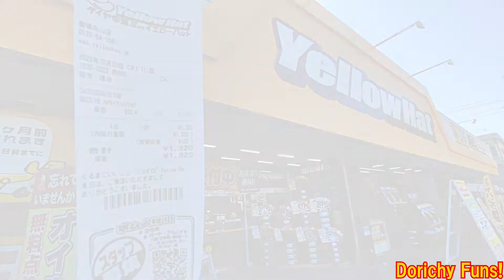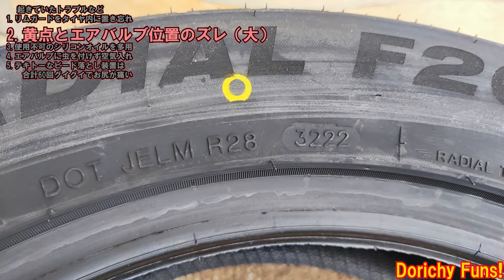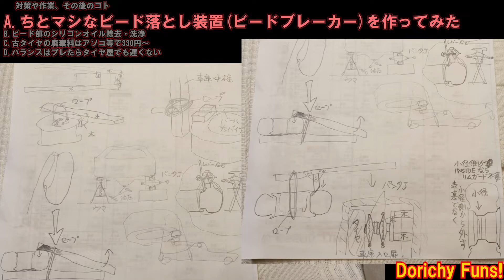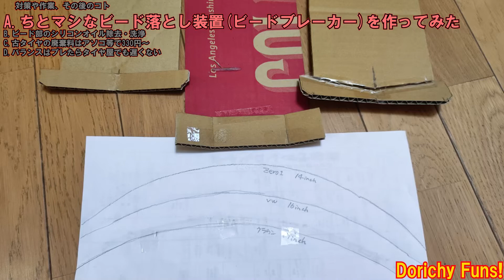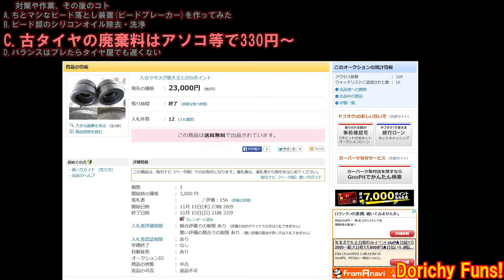#40 問題いっぱい タイヤ手組み 解決編！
シリコンオイルは厳禁っ！
モノをタイヤ内に置き忘れ
黄点とバルブ位置ズレ頻発
ビード落とし装置をグレードUP
古タイヤ廃棄料は2倍の価格差
バランスだけは専門店へ！？